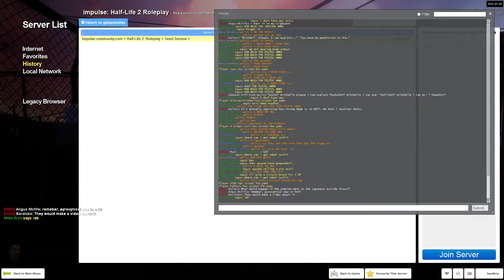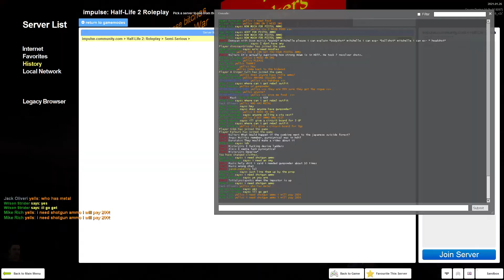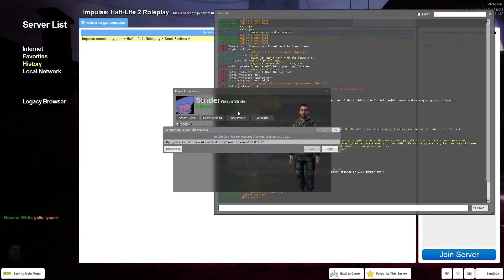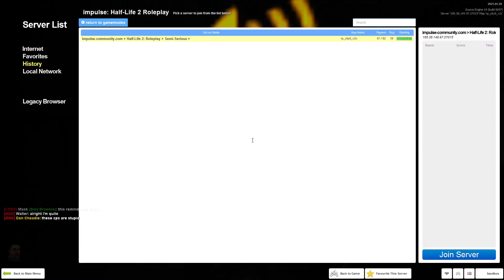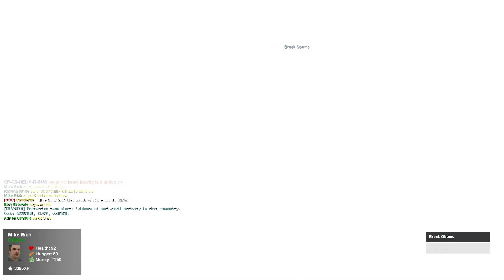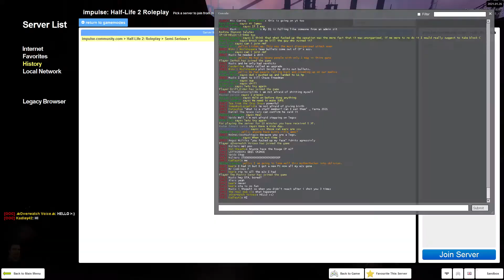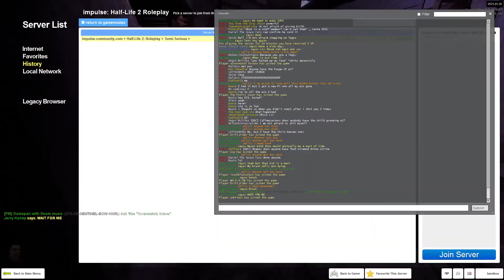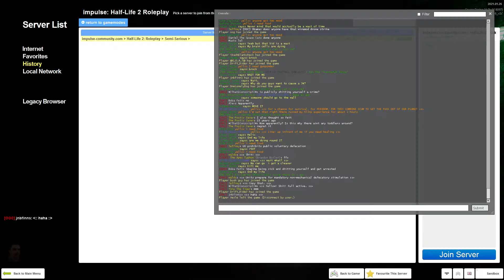Impulse hl2rp gmod rebel raid *FAIL*